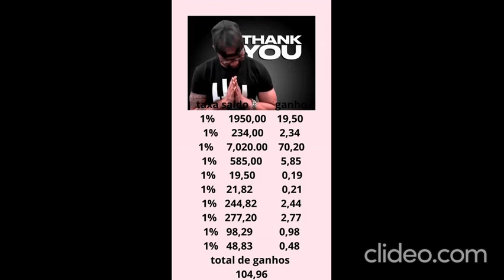neobux games 2 x076dTd9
neobux